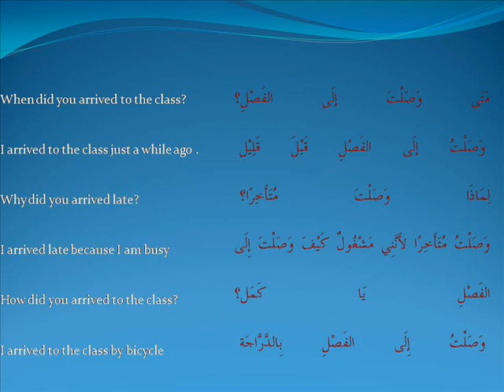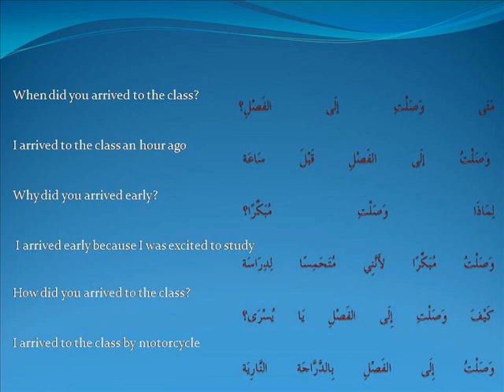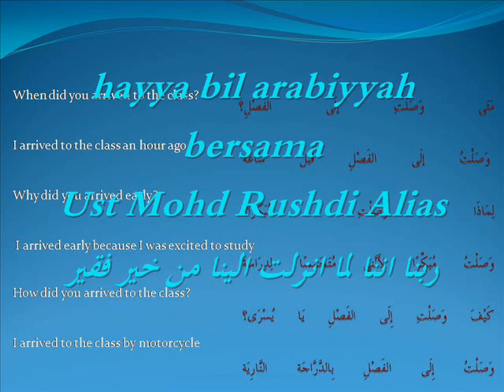hayya bil arabiyyah -Ust Mohd Rushdi Alias 071511 tlh sampai.wmv